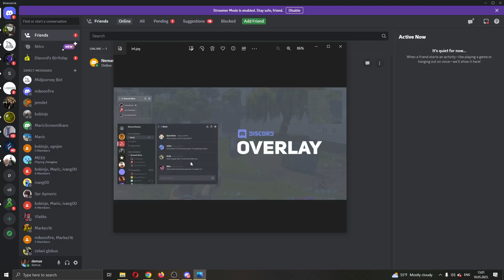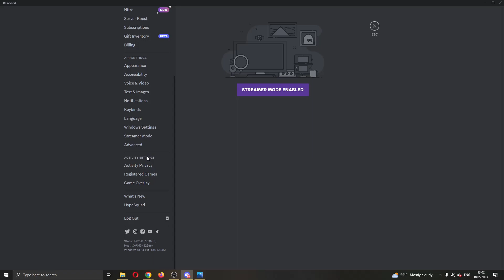How To Fix Discord Overlay Not Working 2025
Today we talk about fix discord overlay not working 2025,discord overlay not working,how to fix discord overlay not working,discord overlay fix